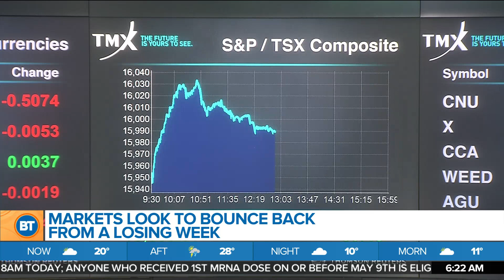Business Report: Markets look to bounce back, retail sales to rebound, American Airlines cuts flight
The markets are looking to bounce back after a losing week,  an RBC report says retail sales are poised for a rebound, and American Airlines to cut flights next month despite travel demand. 680 NEWS business reporter Kris McCusker has details.